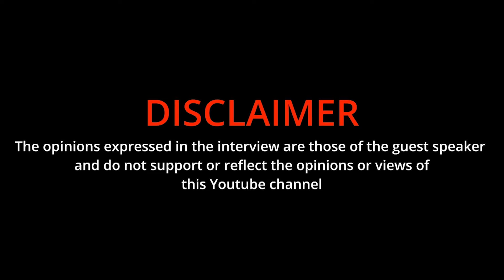REALIGN LASI P2| How To Make 35k In a Week In Prison, Stealing Medication, Izinyoka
How To Make 35k in a Week in Prison
Realign with925 is a podcast striving better future for SA Youth.

GET BEHIND THE SCENE,ROUGH CUT VIDEOS